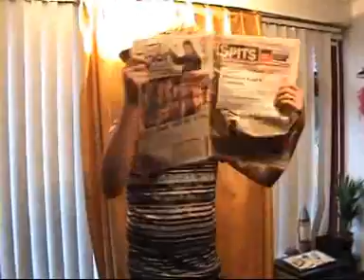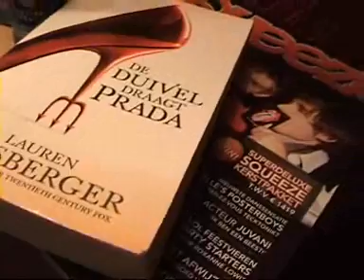Pittige Bolke Tijden Part 15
Season 2 of the Soap!
pbtsoap.alezz.nl